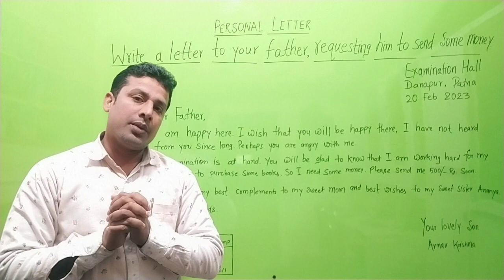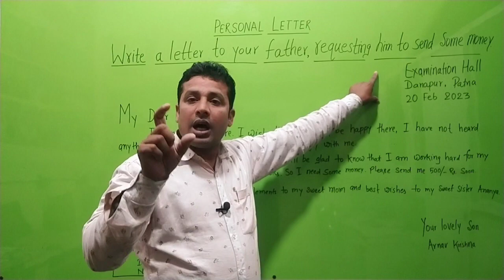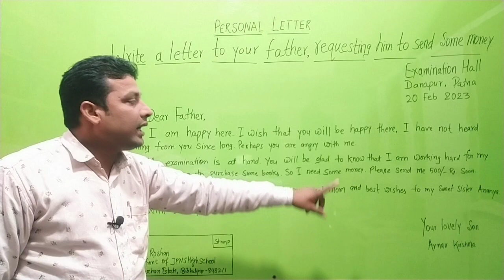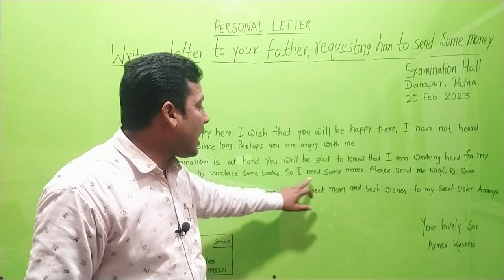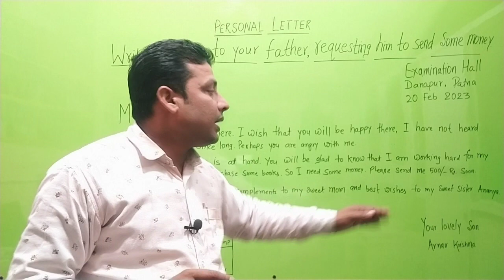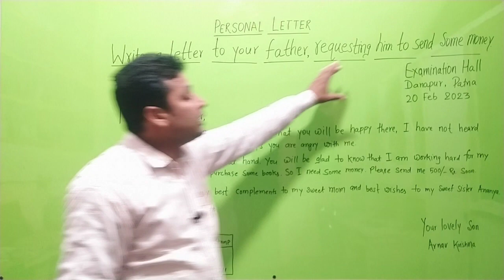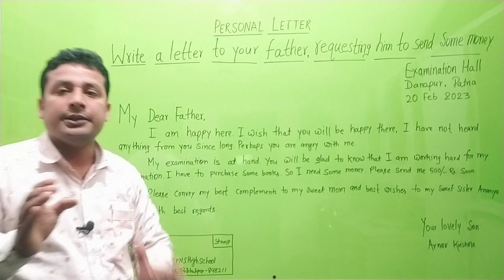Person Letter to your father to send money